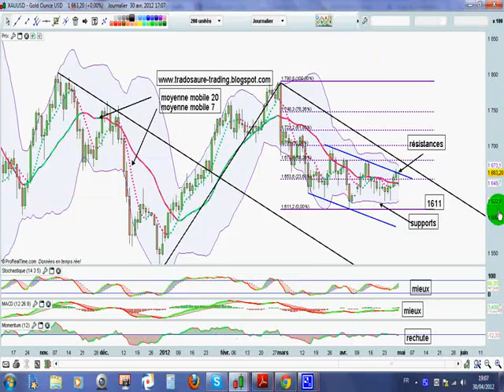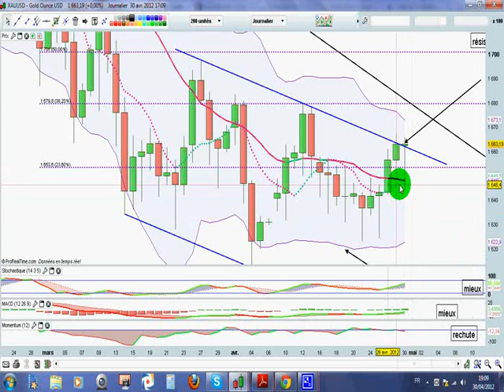[01/05/2012] Vidéo analyse technique de l'or (gold index)